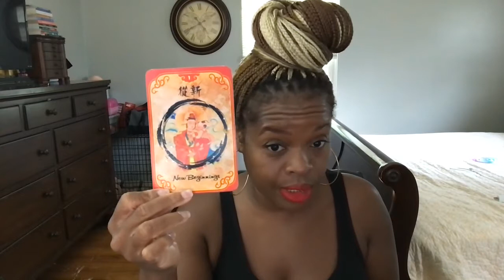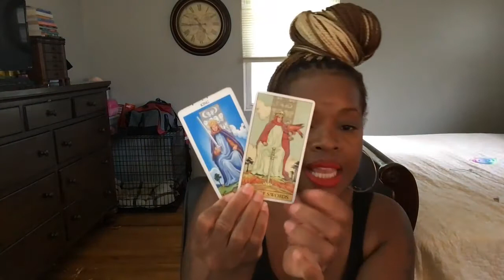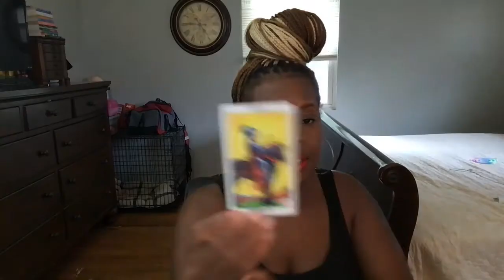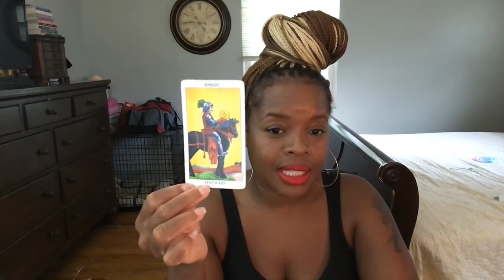Leo September 2021: Things are looking up for you!!!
Hi, Welcome and thank you!

Facebook: My Cards Don’t Lie